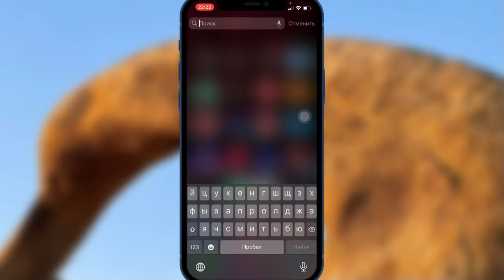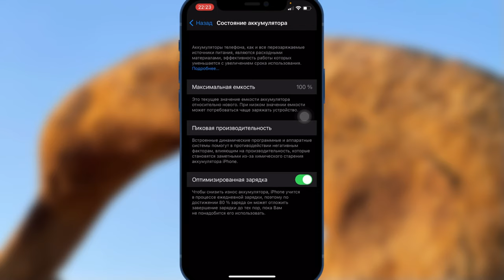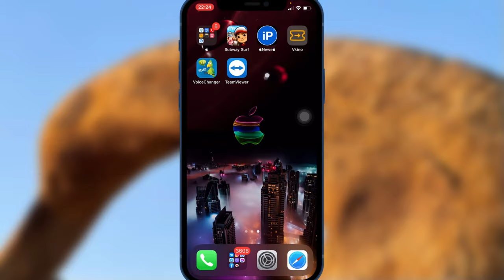Обзор iOS 14.5 бета 7 Релиз iOS 14.5 бета 7 Тест iOS 14.5 бета 7: техноканал iApple Expert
Сегодня вышла новая версия iOS 14.5 бета 7 и предоставили наконец-то что-то Новое кроме исправление багов и плавлений производительности.

Что нового в новой прошивке iOS 14.5 бета 7?
Повышена производительность
Повышена автономность
Исправление мелких багов

Обзор iOS 14.5 бета 7 на iPhone 12
Обзор иос 14.5 бета 7 на iPhone 12
Обзор айфон 14.5 бета 7 на iPhone 12
Релиз iOS 14.5 бета 7
Релиз иос 14.5 бета 7
Релиз айос 14.5 бета 7
Тест iOS 14.5 бета 7
Тест иос 14.5 бета 7
Тест айос 14.5 бета 7

Что нового в iOS 14.5 бета 7:
- Повышена автономность
- Повышена производительность
- Исправлены мелкие баги

Внимание!!!